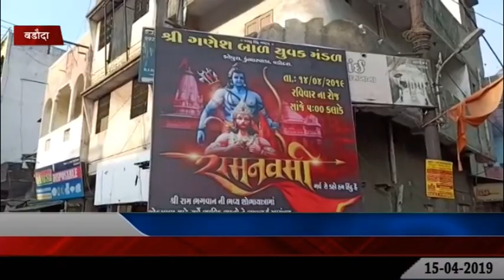VADODARA : RAM NAVMI KE MOKE PAR BHAVY RAM YATRA NIKALI GAI 15-04-2019